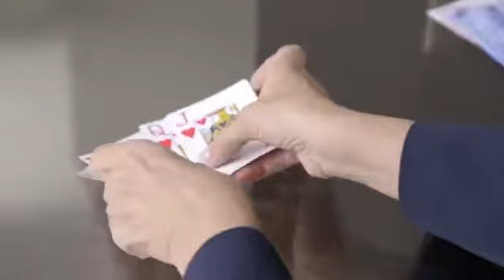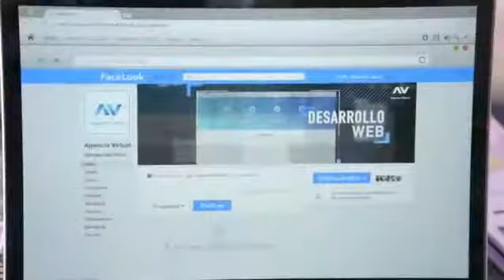La Rosa de Guadalupe Esteban vive en casa de sus papás a los 30 años Chavorrucos